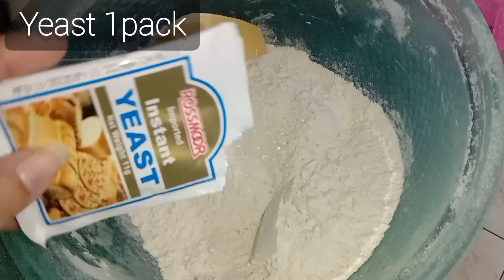Chicken pie bread tasty and yummy recipe 😋 | Polla's kitchen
yummy recipe of chicken bread 😋